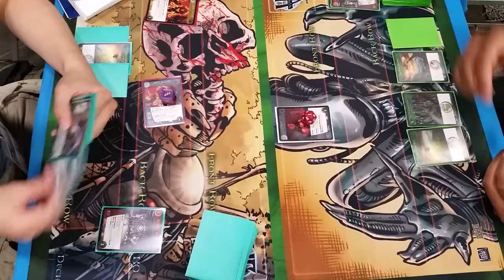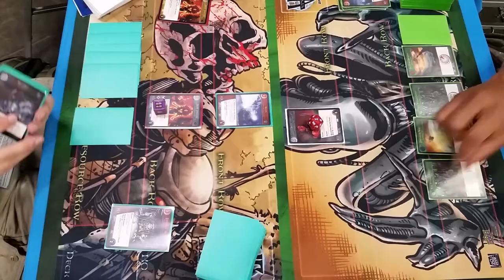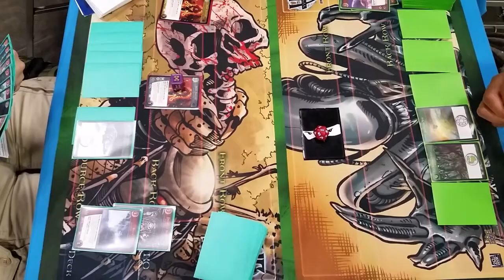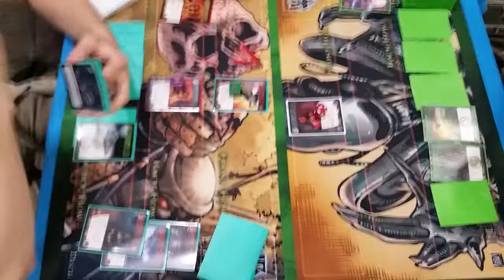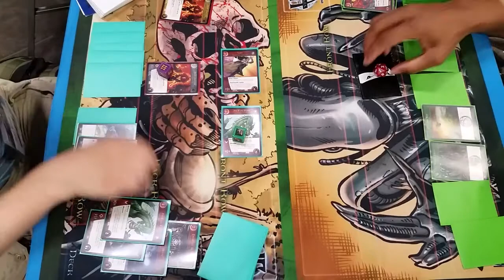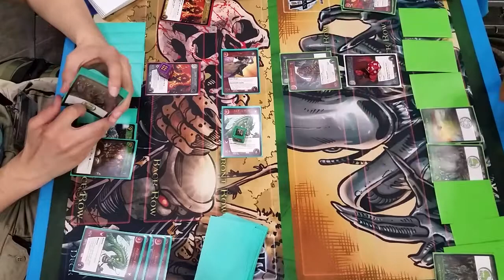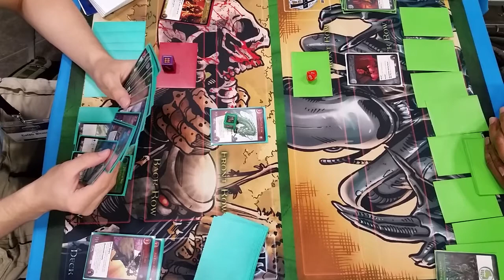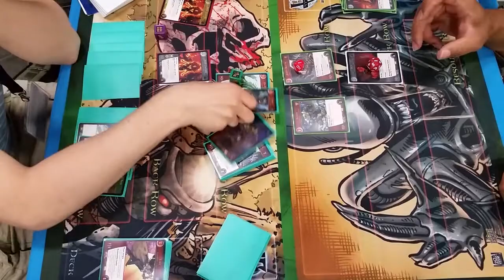Origins 2.5K Round 3: Dark Phoenix vs X-23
Here is my round 3 game in the 2.5K against Marcellus, Dark Phoenix vs X-23!

Follow C_Stacks on Facebook!